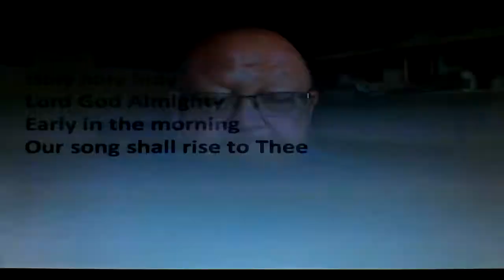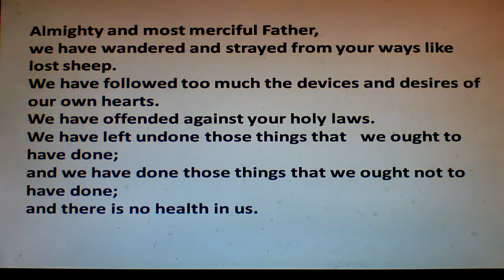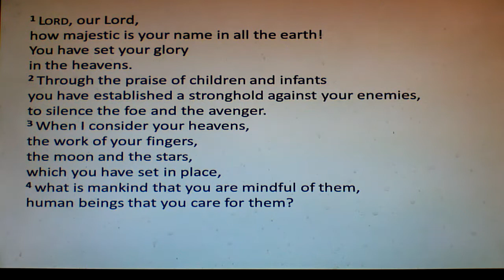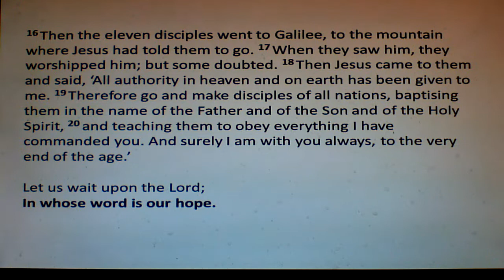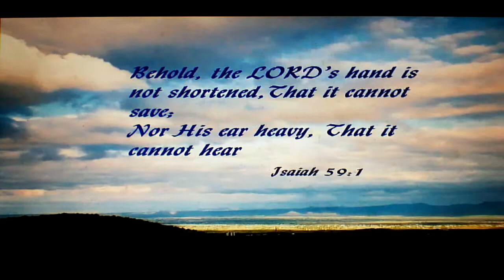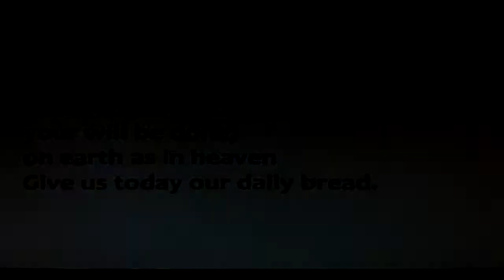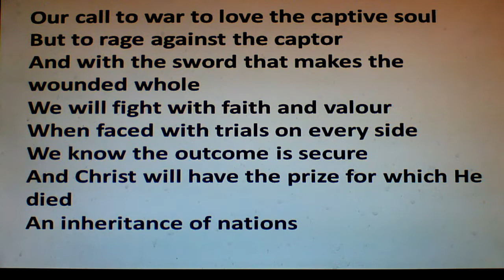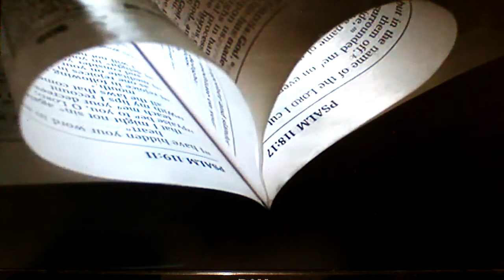St Nicholas Parish Church, Thorne Morning Worship for Sunday 7 June 2020 for Trinity Sunday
Leader: Rev'd David Green
Preacher: Scott Bright